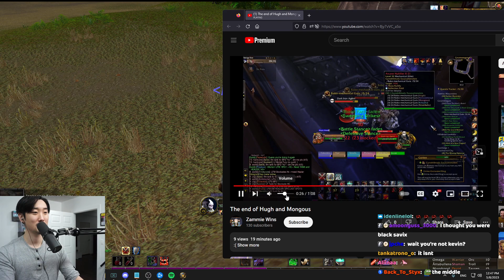"Can You Check This If Its Appealable" - No